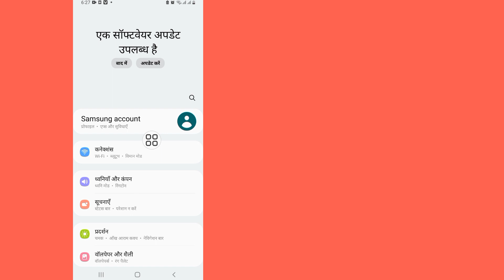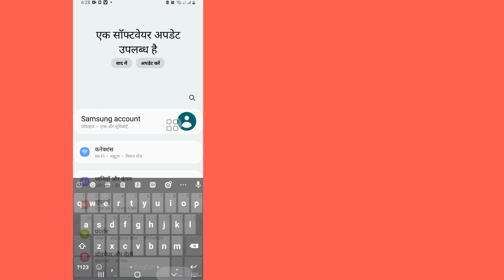कनेक्शन की समस्या या अमान्य एमएमआई कोड [2023] को कैसे ठीक करें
आज मैं आपको दिखाऊंगा कि कनेक्शन की समस्या या अमान्य एमएमआई कोड को कैसे ठीक करें।
  कनेक्शन समस्या या अमान्य एमएमआई कोड को ठीक करने का तरीका जानने के लिए यह वीडियो देखें।

तकनीकी_शिक्षक देखने के लिए धन्यवाद